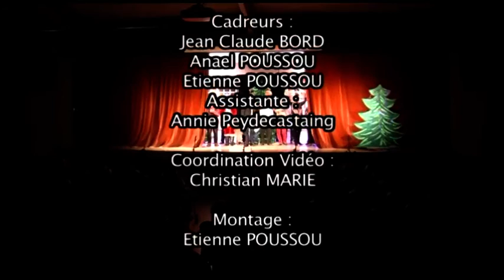2015 Théâtre - LA SURPRISE